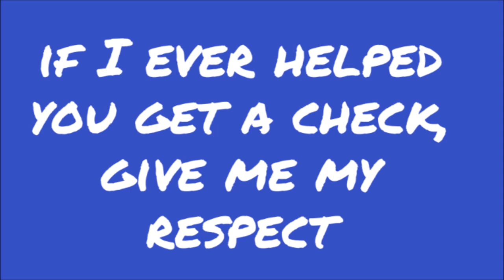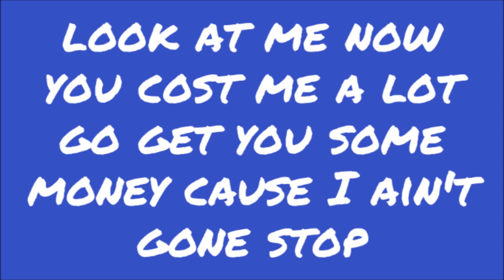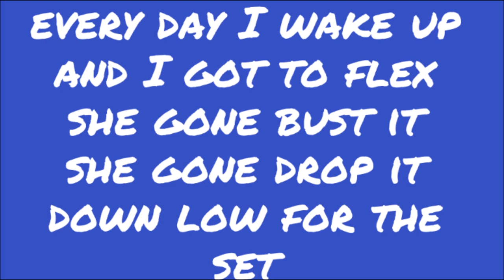Flight - My Respect (Full Lyrics Screen Read)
FlightReacts - My Respect (Full Lyrics Screen Read)

Lyric Corrections
"Guap" not Quap